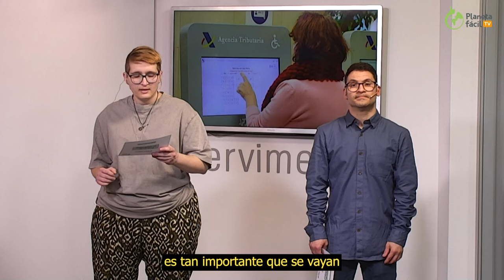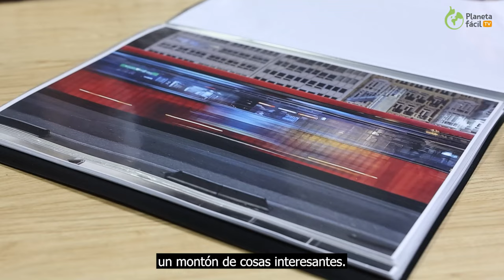Planeta fácil TV - Programa 29 | Plena inclusión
Planeta fácil TV es el único
informativo que se hace en España
presentado por 2 personas
con discapacidad intelectual,
con noticias fáciles de entender,
reportajes y entrevistas.

Se trata de un proyecto liderado
por Plena inclusión España
en colaboración con Servimedia.

2:06. Noticias: salud y tabaco,
mujeres mayores suizas denuncian a su Gobierno
por no hacer nada para frenar el Cambio Climático,
y la llegada de los eclipses de sol.

6:50. Protagonista: Sasha López Romero.

9:53. El dato: 19 países de Europa tienen leyes
que permiten la esterilización forzada
de personas con discapacidad
si un juzgado así lo decide.

11:10. Reportaje: ensayo del concierto
por el 60 aniversario de Plena inclusión.

17:16. Entrevista: hablamos sobre las elecciones europeas
con María Andrés, que es la directora
de la oficina del Parlamento Europeo en Madrid

Este proyecto está financiado
por Fundación ONCE y por
el Ministerio de Derechos Sociales,
Consumo y Agenda 2030
a través de la X Solidaria.

Todas las personas trabajadoras
pueden contribuir con este proyecto
y otros proyectos sociales
marcando la X Solidaria
en su declaración de la renta.
Es la casilla 106
que se llama:
“Otros fines de interés social”.